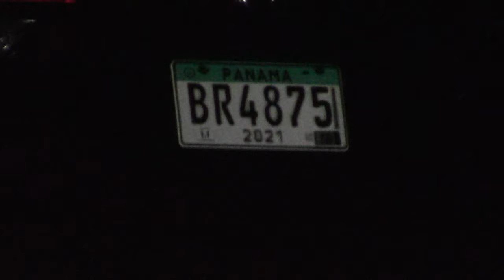CHANDO MORENO EN LAS MESITAS DE LAS PALMAS- CLASES DE CUTTARAZOS- NO SE LO PIERDAN